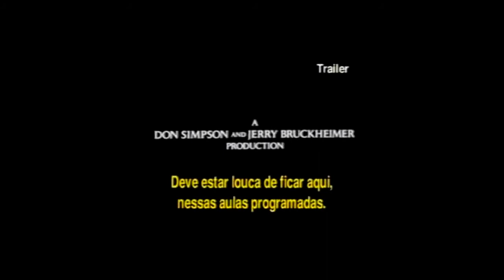Опасные умы (Dangerous Minds, 1995) - Трейлер к фильму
Трейлер к фильму Опасные умы (Dangerous Minds, 1995)

Покинув элитные части морской пехоты, Лу — Энн Джонсон выбирает для себя странную профессию: железная леди становится учительницей английского языка в колледже. Но навыки армейской службы сразу же пригодились ей на новом поприще.

Ведь класс, в который попала Лу — Энн, мало чем отличался от поля боя, а ученики оказались очень уж похожи на головорезов. Учительнице специального назначения не оставалось ничего другого, как перейти в решительное наступление…